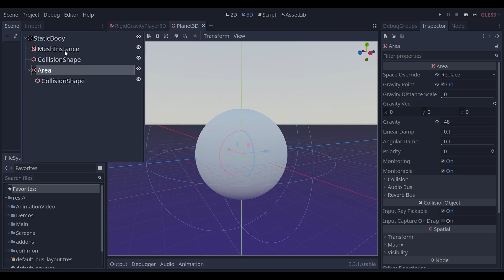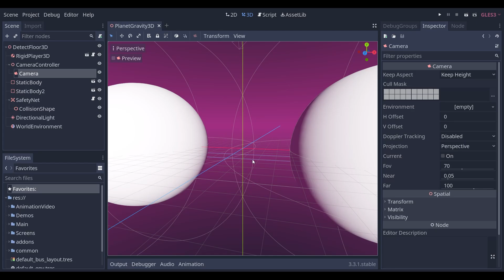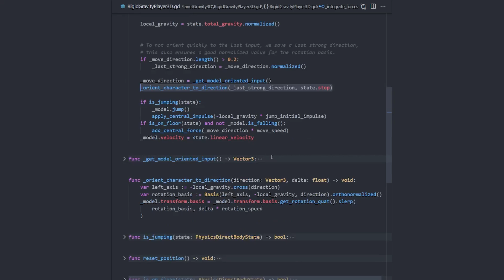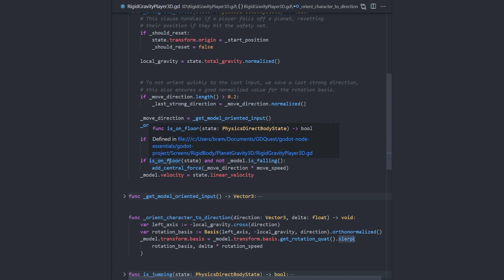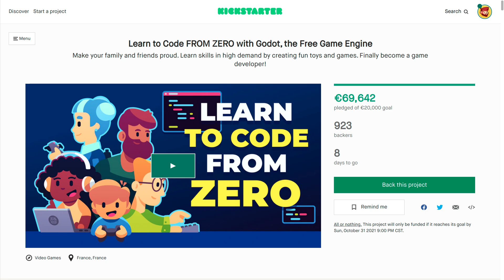The Simple Trick to Walk Around Planets in Godot (3D tutorial)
👥 CREDITS

💌 JOIN US

📝 CC-BY LICENSE